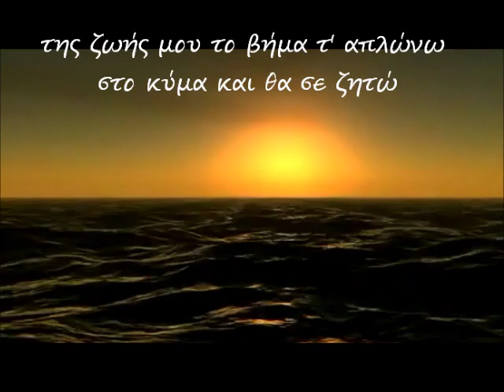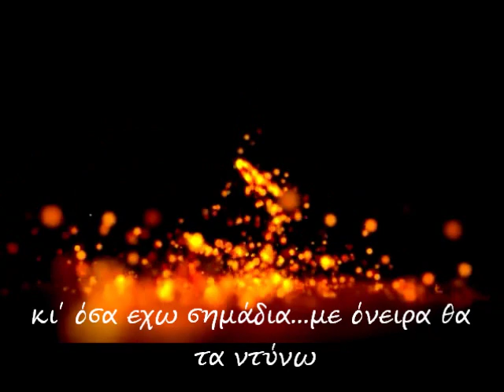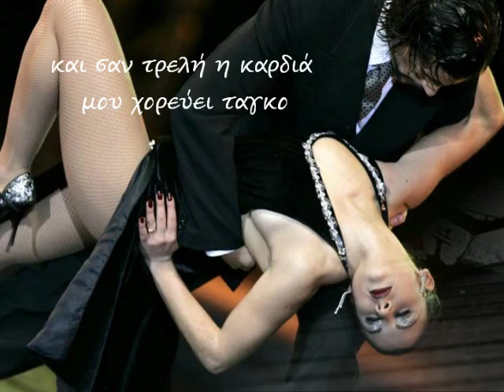Στ' απογεύματα τ' άδεια Γλυκερίαστίχοι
Στίχοι-μουσική:Γιώργος Σαρρής..

Πιστή..σε ότι υποσχέθηκα !!
Και δίχως καμμία ..αλλαγή ..αν και θα το'θελα !!
Μία σκηνή τουλάχιστον..θα'πρεπε να λείπει !!
Χαλάλι !!!